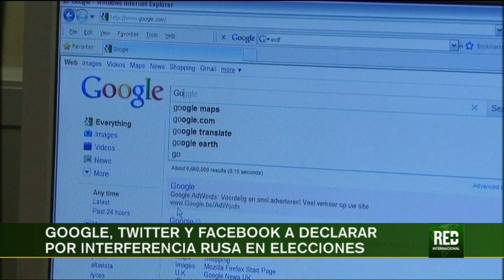RED+ | Google, Twitter y Facebook a declarar por interferencia rusa en elecciones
Ejecutivos de Google, Twitter y Facebook tendrán que testificar ante el congreso de estados unidos por su posible injerencia de Rusia en las elecciones de 2016